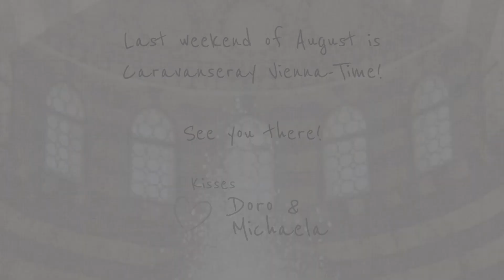Fahima - Caravanseray Vienna 2018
FAHIMA (Vienna, AUT)

Caravanseray Vienna 2018 Party
Produced by NAKARI Dance Company
Doro Altenburger & Michaela Mab
Florian Hölbling

Video - Swee-D Veliyath